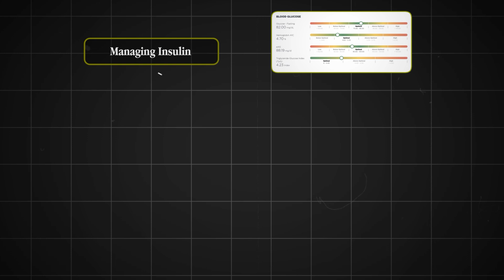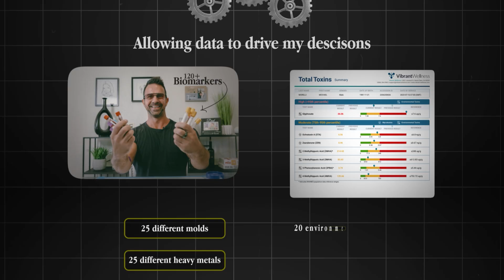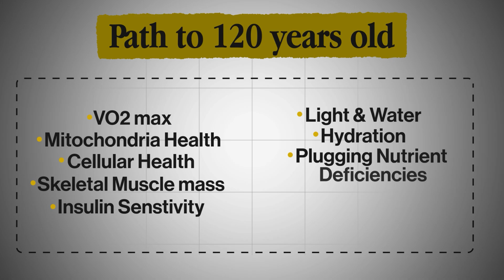How I’m Slowing Down Aging at 43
This isn’t my anti-aging full protocol.

That video’s coming in the next couple of weeks.

But what I share here is a core piece of the philosophy and stack I’ve built to optimize longevity, energy, and internal health as I move into my 40s.

Here’s what we cover inside this video:

→The mitochondria-first lens I use when stacking red light, peptides, and supplements
→Why peptides like SS-31 and methylene blue matter — and why they’re not magic
→How I’ve layered in simple daily disciplines that compound over time
→The toxic load most guys never consider — from mold to metals to blue light
→Why most “cleanses” and detoxes are a waste of time without testing
→How I’m using data (120+ biomarkers, gut testing, toxicity panels) to lead my health decisions
→Why mindset, belief, and nervous system state matter just as much as training and nutrition

A system that helps me perform now, and still be dangerous at 80, 90, 100+.

I’m not guessing. I’m testing.
And everything I do now is built for long-game performance.

Follow for more insights on precision health, functional performance, and building a body that lasts.

The new standard of men’s health starts here.

Because guessing is broken.
And the future belongs to those who test.